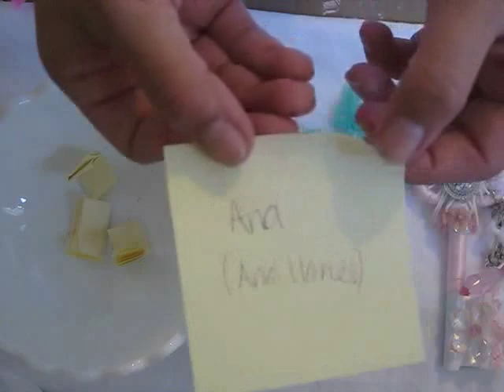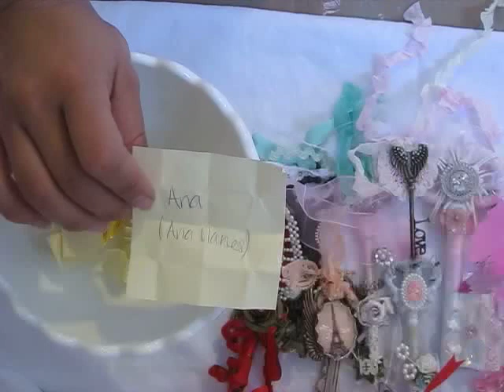WINNER WINNER :D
THANK YOU ALL FOR PARTICIPATING!!! I LOVE ALL OF THE KEYS!!! Thank you to all of my subscribers for watching :D The shabby chic picture in the end is featuring my lovely "Haley Madison" :)
Winner please message me by Monday with the online store of your choice, thanks again for participating.